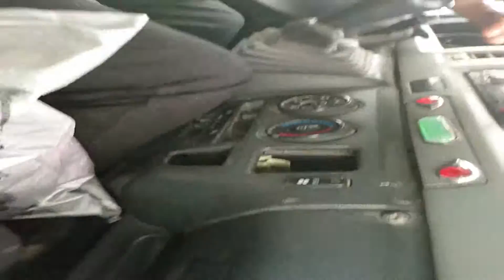إقرأ بدون أن تقرأ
تحب القراءة ولكن ليس لديك الوقت لممارستها ولا التشجيع للاستمرار في مزاولتها؟
هنا الحل ان شاء الله.
دعواتكم